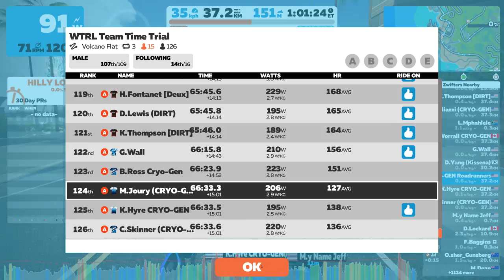Roadrunners TTT 2020 07 02 18 39 44